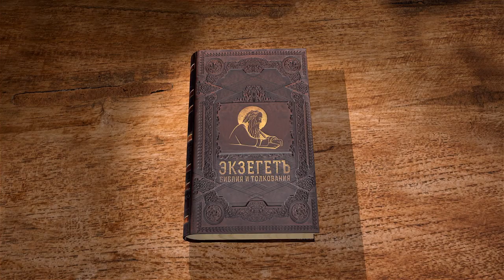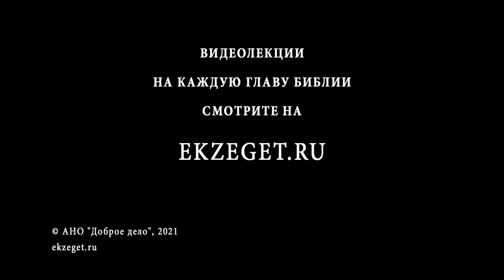1-е Послание к Коринфянам. Глава 14. "Неупорядоченная духовность". Протоиерей Александр Прокопчук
Сравнение пользы приносимой даром языков, и пользы получаемой от дара пророчества.
Правила относительно употребления даров духовных